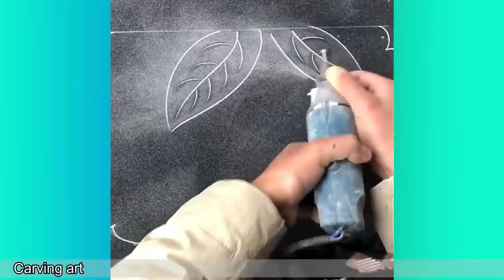Oddly Satisfying Video That Will Calm Down Your Nerves ! 1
THE MOST SATISFYING VIDEO IN THE WORLD! Part-23

Satisfying video at its best. you will feel sleepy after watching this video.
Oddly satisfying videos are a genre of internet video clips that portray repetitive events or actions that viewers find satisfying. ... The effect of watching such videos has been described as a "brain massage" or "lightly hypnotizing", and as a form of psychological self-care to help overcome stress or anxiety.

The psychology behind Oddly Satisfying videos
Oddly Satisfying videos are everywhere, and scientists and professors are catching on. ... In fact, “there have been numerous reports that watchingoddly satisfying videos help make people feel relaxed and calm,”
That Goldilocks Feeling
Hard answers may be lacking, but the oddly satisfying videos appear to tap into a subconscious urge toward what psychologists call a “just right” feeling. It’s the sensation that arises when we’ve put things in order, and serves as a useful cut-off point for simple tasks. It’s also what often goes wrong in individuals with Obsessive Compulsive Disorder (OCD). For reasons not quite understood, some people with OCD don’t interpret the sensory cues that indicate the job is done, leaving them searching fruitlessly for a sense of completion. The quest for finality often leads to things like continually arranging objects, checking doors repeatedly to see if they are locked or cleaning things uncontrollably.